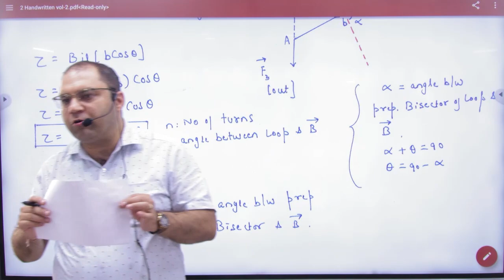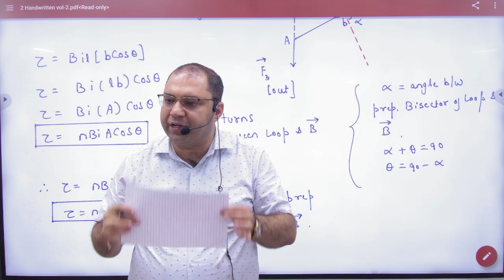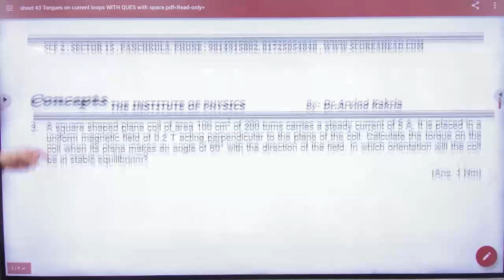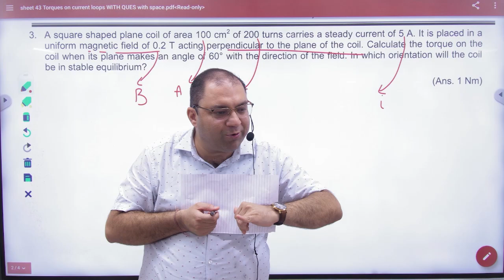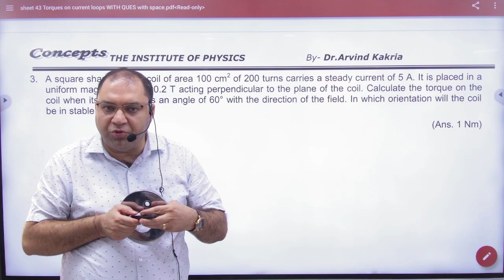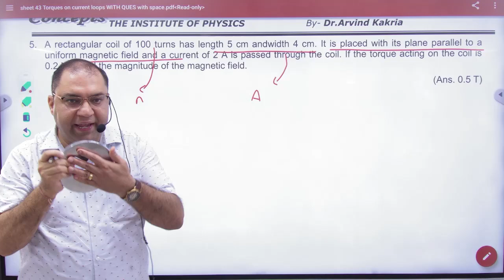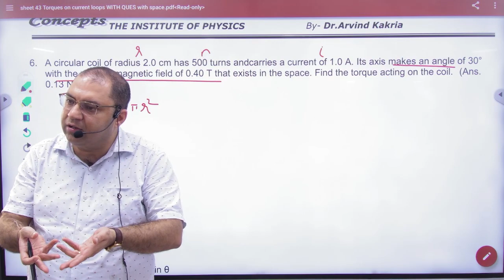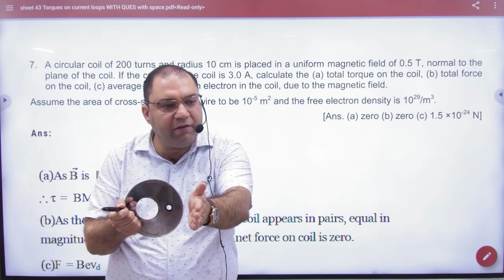1 Torque numericals